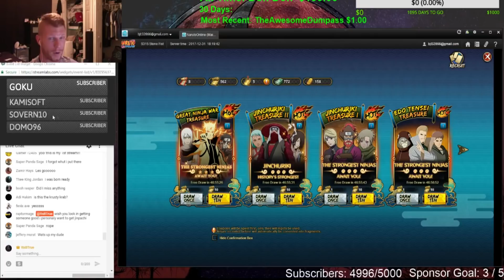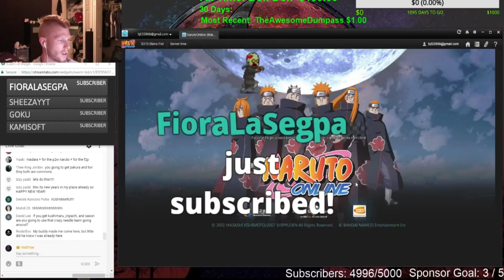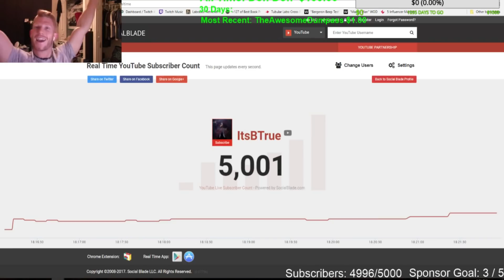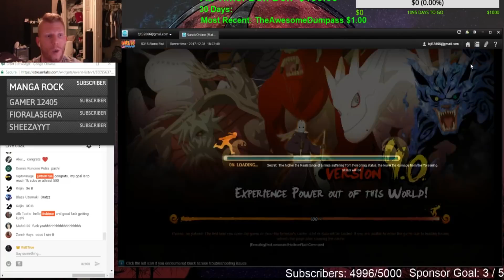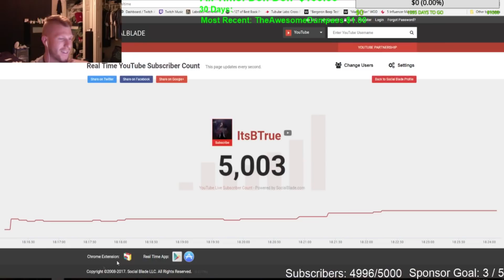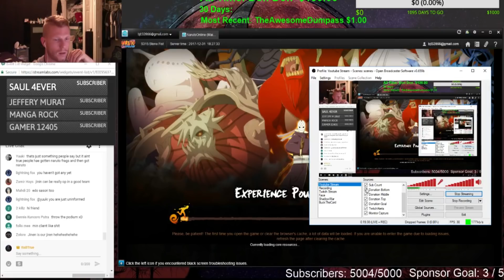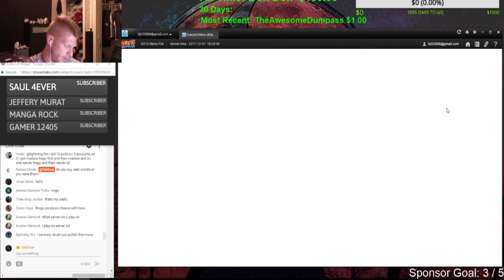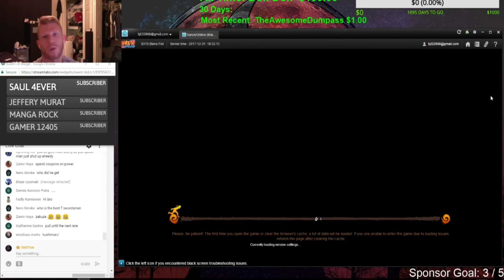400 SEAL SCROLLS GNW TREASURE!! - STREAM HIGHLIGHT | NARUTO ONLINE GUIDE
Any suggestions for my videos or channel please don't hesitate to comment and let me know!